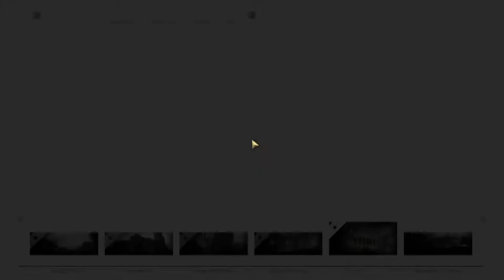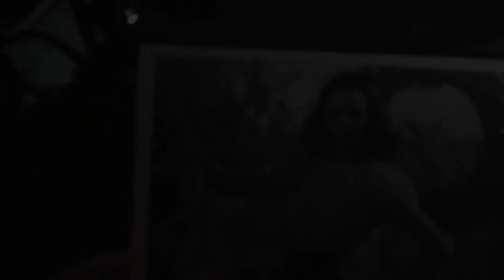CALL OF DUTY WW2 – Walkthrough Part 3 (No Commentary) 1440p HD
Pc Configuration:
Case : Thermaltake Versa H22.
Motherboard: ASRock Z97 Anniversary
Video Card : Nvidia GeForce GTX 1660 TI OC 6 GB.
Memory Ram: HyperX Fury 4x4 gb DDr3 1600 Mhz.
Processor: Intel Intel® Core™ i7-4770K Processor
HDD: WDC - 2TB.